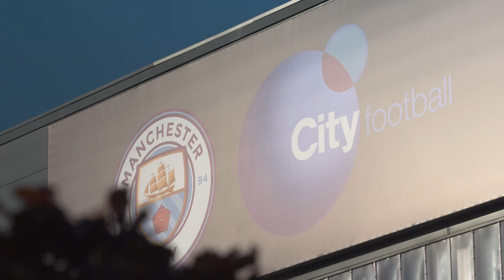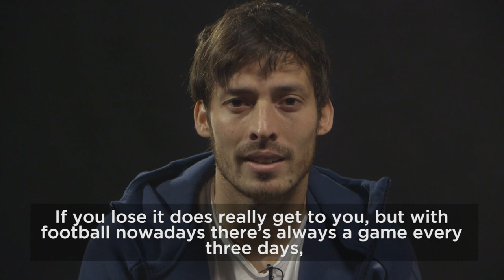DAVID SILVA'S TRAINING GROUND SECRETS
City and Spain midfield magician David Silva gives us an in depth interview about what makes him tick on the training ground and the daily battles he faces to stay at the top of his game.